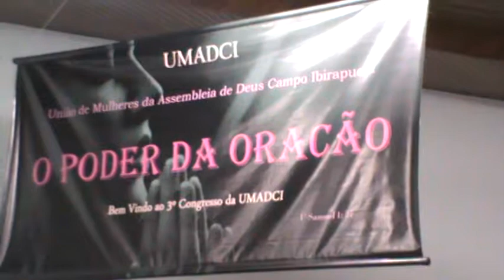Festa do Circulo de Oração da AD BRASIL campo Jd.Ibirapuera Minist. em Sto Amaro SP. 21/09/2014 P26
A igreja Evangélica Assembléia de DEUS Brasil Campo Jd.Ibirapuera Ministério em Santo Amaro que tem como.Presidente do Ministério o  Pst.Marcos Jr. e Presidente de Campo o Pst. Antonio Carlos de Oliveira e tem como Coordenadora as Cooperadoras Marluce Santo e Rosimar Tomas, Realizou o 3º Encontro de mulheres do Campo onde o conjunto louva a DEUS no momento da ministração da palavra de DEUS pelo Evangelista Wagner.O evento  Reuniu membro e Obreiro.

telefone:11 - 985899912